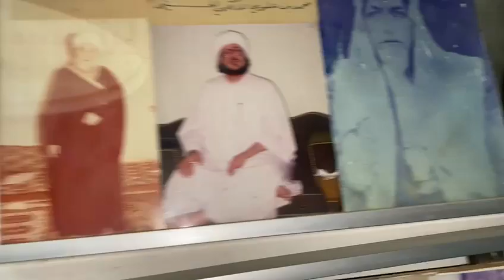سيدي(إدريس العراقي)وعلماء عاصروا(الوالد)ومحبيه في طريق أهل الله من(السادة الصوفية)بديوانه بالمنصورية